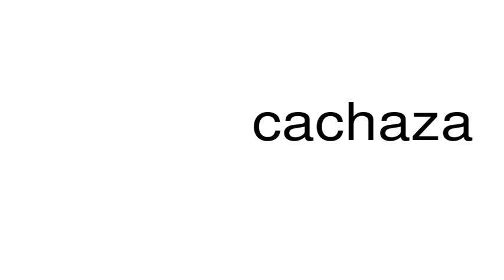How to pronounce cachaza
This is a satire channel. This is a satire channel. How to pronounce the word cachaza.